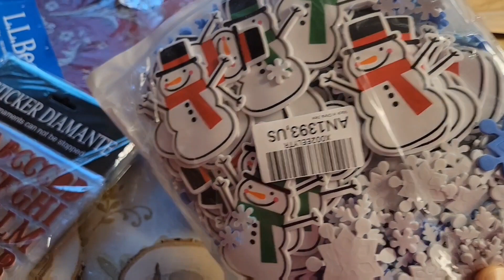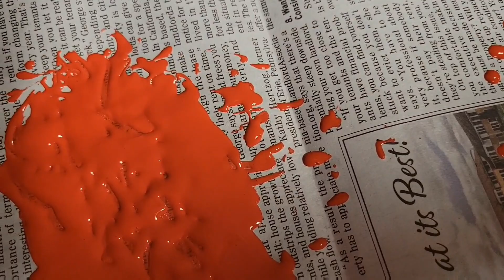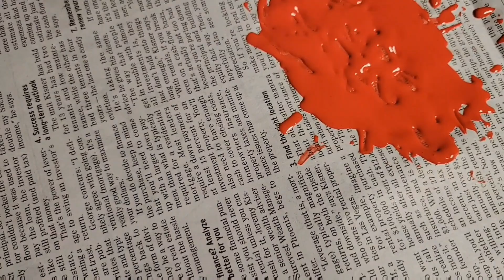My DIY christmas ornament || collecting pinecones